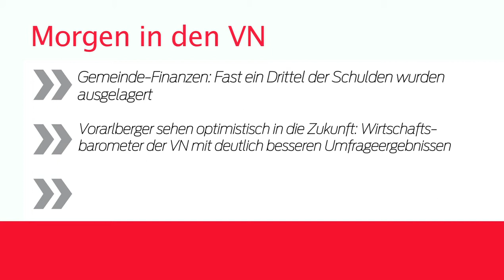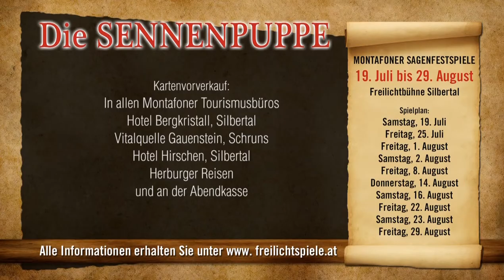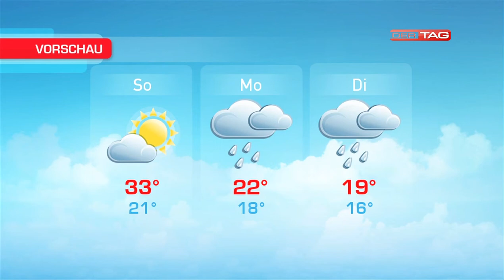Ländle TV - DER TAG vom 18.07.2014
In der aktuellen Ausgabe ist Ländle TV - DER TAG zu Gast bei der Wiener Städtischen Versicherung. Landesdirektor Burkhard Berchtel spricht über aktuelle Trends in Sachen Versicherung und CASHPOINT SCR Altach Sportdirektor Georg Zellhofer blickt dem Saisonstart der Fussball Bundesliga mit Spannung entgegen.